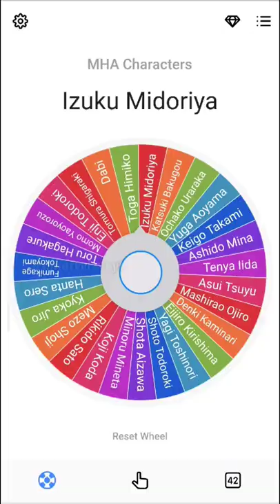1 MHA character vs 1 Marvel character ✨ (Part 2)